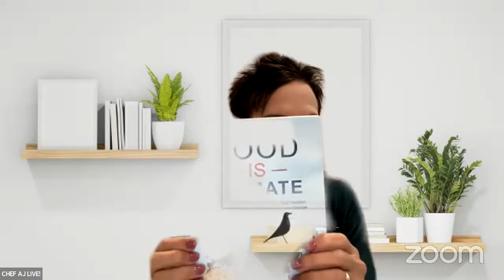Creamy Vegan Carrot Soup, Cholent, and Lo Mein | Chef AJ LIVE! with Alexandra Newman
SPECIAL BONUS OFFER: Send proof of purchase of the paperback, Kindle, or audiobook of Food Is Climate to , write CHEF AJ in the subject line, and you will be sent a bonus file of more than 25 low-fat, sugar-free, vegan recipes (in addition to the more than 65 in the book).

Alexandra Newman is the founder and owner of Resolve Health and Fitness, a company dedicated to teaching people how to live healthy, energized lives through plant-based nutrition and physical exercise. She transitioned from a standard American diet to a whole foods, plant-based diet (WFPB) in 2008 after reading the book The China Study. She found that the evidence-based research overwhelmingly demonstrates that a whole-foods, plant-based diet is the optimal diet for vibrant health and to prevent and potentially reverse disease.

Since then she has not only lost weight, but within one month of starting this lifestyle the ulcerative colitis she had suffered from for 14 years went into remission and has never returned. In addition to being a licensed Food for Life instructor with the Physicians Committee for Responsible Medicine, Alexandra holds certificates in plant-based nutrition from eCornell University and the T. Colin Campbell Center for Nutritional Studies and in plant-based cooking from the Rouxbe School. She has also completed physical fitness personal training courses with the NCAA accredited organizations Action and the National Academy of Sports Medicine.

She is available to teach Food for Life classes as well as general classes about the WFPB lifestyle and also offers one to one consultation. Alexandra says “As a former steak and cheese lover, I can tell you that anyone can do this. It just takes resolve!”

The first recipe, Lo Mein Noodles, is published in Glen Merzer’s book, Food is Climate. The second two - Creamy Vegan Carrot Soup and Cholent - are for Chanukah

Lo Mein Noodles
Serves 4

This dish is an Asian favorite without all the oil that is typical of a Chinese restaurant meal. It is very simple to make once you have all the vegetables washed and chopped because everything is stir fried at once.  You can actually use any vegetables you have on hand, but the fennel gives this dish a unique flavor.

12 ounces whole grain noodles of choice (I use brown rice spaghetti style pasta)
2-3 cups chopped green or Napa cabbage
1/2 Fennel bulb or more, including parts of green stalks, sliced thin
2 medium carrots, grated
1 or 2 inch piece ginger, peeled and grated or minced
1/2 cup onion, sliced or chopped
4 garlic cloves, peeled and minced
5-6 mushrooms, optional
12-16 ounces extra firm tofu*, cubed
1/4 cup low-sodium soy sauce or Tamari or coconut aminos (soy-free, gluten-free)
1/4 cup chopped fresh cilantro for garnish, optional

Cook noodles according to package directions.  When noodles are done, drain and return to pot.  Cover to keep warm while vegetables cook.

Heat a large frying pan over medium-high heat. When hot add all vegetables (cabbage through mushrooms) at once and stir fry 2 minutes. If vegetables begin to stick add a little water or vegetable broth.

Add tofu and continue to stir fry 2-3 minutes. Add the soy sauce, cover pan tightly, turn heat down to medium-low and cook 5 minutes. Add veggie/soy sauce mixture to the warm noodles. Toss to combine and serve at once garnished with cilantro (if desired).  Serves 4-5.

*If you have a soy allergy or just don't like tofu, you can substitute a can of adzuki beans instead.

Creamy Vegan Carrot Soup
Serves 4 generously as a main course or 6 as a side dish

This soup is quick, easy, creamy, comforting and loaded with beta carotene! You can turn up the spiciness by increasing the amount of curry powder or turn it down by decreasing it.  For a nut-free version, replace the cashews with cooked brown rice.

6 large carrots, diced
1/2 cup diced celery
1 large onion, diced
1 golden potato, peeled and diced
6 cups low sodium vegetable broth
3/4 cup raw cashews*
1 cup water
3 TBS low sodium soy sauce or Tamari or coconut aminos (soy-free, gluten-free)
1 1/2 teaspoons curry powder
1/4 cup cilantro (or parsley if you don't like cilantro), for garnish

In a large saucepan combine carrots, celery, onion, and vegetable broth. Cover and bring to a boil. Lower heat and simmer, covered, 25-30 minutes until all vegetables are soft.

While soup simmers, blend the cashews and water in a high power blender to a smooth and creamy consistency. Remove from the blender and set aside.

When vegetables are tender, stir in the soy sauce and curry powder and remove from the heat.

To blend the soup to a creamy consistency you will likely need to divide it in half as it will not all fit in a blender at once o…